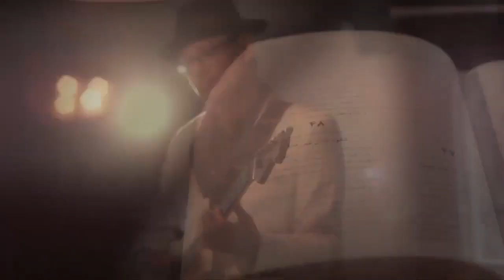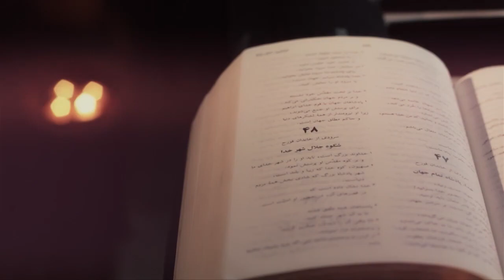"انجیل متی (فصل بیست ‌و سوم) - قسمت ۳۳ - "تمام کتاب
فصل بیست و سوم
 قسمت سی وسوم